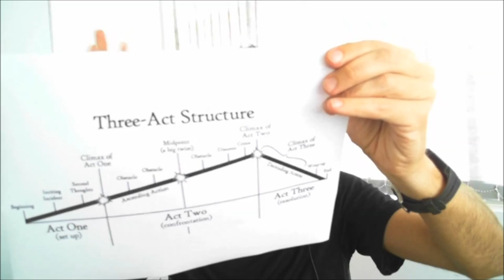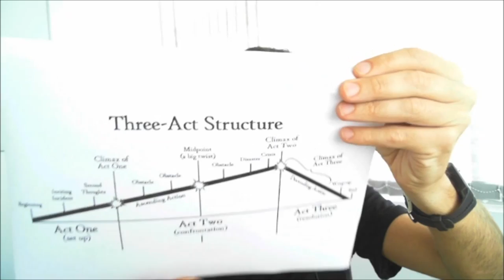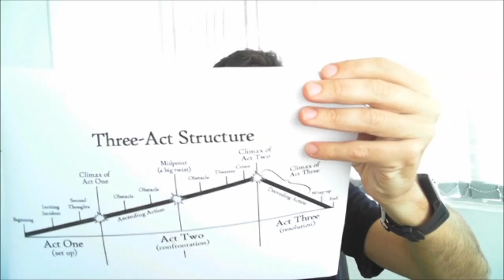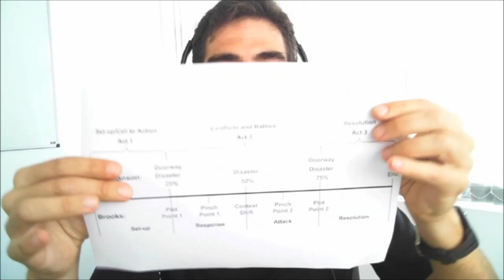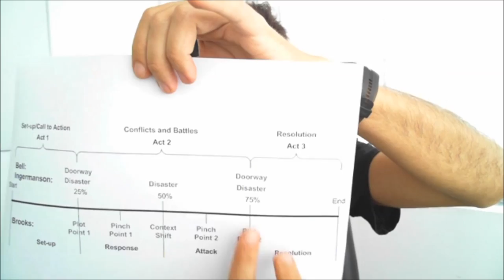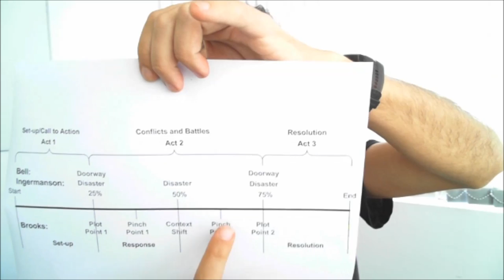NitroDicas 10:Estruturando sua História em 3 Atos-Elementos da Trama 2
Nesse NitroDicas continuo a falar sobre os elementos da trama, tratando agora de como estruturar a sua história em 3 atos.

Elementos da Trama 2: Estruturando Sua História em 3 Atos

Links dos diagramas dos 3 atos usados no video

Um romance deve ser simples o suficiente para explicar em uma frase, mas complexo o suficiente para encher centenas de páginas e engajar seu leitor por horas.

Porque dividir em Três Atos:
1) Ajuda a manter os principais pontos da sua história na cabeça em um fluxo coerente.

2) Permite a você comunicar esses pontos da sua história para seu editor, vendedor, etc.

Uma história pode ser dividida em quantos atos forem necessários. Os Três Atos é a estrutura mais usada atualmente, e mais fácil de dominar. Uma vez dominado a estrutura dos três atos, fica mais fácil variar o número de atos.

Os atos são usados para escalar a emoção da história, aumentando até chegar ao clímax.

O QUE SÃO OS TRÊS ATOS
Tudo começou com Aristóteles, em sua Poética, que definia que uma história tem um Começo, Meio e um Fim. Os três Atos correspondem a essas três partes. Ato 1 é o Começo, Ato 2 é o meio, e Ato 3 é o fim.

A estrutura de três atos mais usada atualmente é a dos Três Desastres. Se um Ato é uma grande parte de uma história, o Desastre são os pontos que conectam os atos.

Ato 1 - Corresponde a 1/4 da história e termina no Primeiro Desastre.

Ato 2 - Corresponde a 2/4  de uma história, o ato 2 tem duas partes. No meio do Ato 2 temos o Segundo Desastre, e no final do Ato 2 temos o Terceiro Desastre.

Ato 3 - Corresponde aos últimos 1/4 da história e inclui um clímax ou resolução, que responde a Pergunta da História, ou seja, se o seu protagonista vai ser bem sucedido ou não e como será o seu sucesso ou seu fracasso. Tudo que vem depois é apenas para resolver as pontas soltas da narrativa.

A TENSÃO NOS 3 ATOS
A tensão aumenta no Ato 1, que termina em desastre que engaja totalmente o personagem na história. A tensão aumenta até o meio do Ato 2 onde acontece um segundo desastre, muito pior do que o primeiro. Depois de uma recuperação breve, a tensão aumenta mais ainda até o final do Ato 2, onde um terceiro e pior desastre acontece. Isso força o personagem a descobrir uma maneira de resolver a história no Ato 3.

Star Wars
Ato 1
Introduz os personagens e termina com a morte dos tios do Luke. Depois desse Primeiro Desastre, Luke não pode mais recuar.

Ato 2
O Segundo Desastre é quando Vader mata Obi Wan. Isso é um trauma para Luke, que tem que se recuperar. Luke e Leia decidem continuar a batalha, enquanto Han Solo quer apenas pegar a recompensa e pagar Jaba. O grupo pode se separar.

No final do Ato 2 temos o Terceiro Desastre, que é a descoberta pelos rebeldes que a Estrela da Morte vai destruir a base rebelde. Isso força todos os envolvidos na história a buscar uma solução. Os rebeldes devem fugir, ou lutar contra a Estrela da Morte usando a informação de R2D2?

Obs: O 3º Desastre não precisa ser um desastre em si, pode ser a ameaça de um desastre, tem que ser algo que força o confronto final entre as forças antagonistas da história. Isso funciona para qualquer tipo de gênero mais narrativo, adaptado para a situação.

O Ato 3 é o conflito final entre os rebeldes e o Império, e o que acontece depois do clímax da história (a festa dos rebeldes no final).

SOBRE FINAIS DE HISTÓRIA
Um final pode ser feliz "sim", infeliz "não" ou amargo e doce ao mesmo tempo.

O final amargo-doce é quando a história termina com um "sim, mas" ou com um "não, mas".

O final de uma história falha se:
* Você fracassa em responder a Pergunta da História de maneira satisfatória.
* Ou você responde a pergunta da história de maneira forçada, ou que pareça falsa pelos valores dos personagens, ou pela narrativa.
* Você responde a pergunta da história de uma forma que viola as regras do seu mundo narrativo. Esse é o Deus Ex Machina (final deus da máquina), nomeado por causa dos hábitos irritantes de autores de tragédias gregas de resolver suas histórias baixando um Deus grego por meio de uma máquina, no palco para resolver a história. O final de Medea, quando os Deuses aparecem salvam Medea de ser punida por ter matado seus filhos por ciúme, é o exemplo que foi criticado por Aristóteles.

Em Guerra nas Estrelas, a pergunta da narrativa é "Luke e seus amigos poderão derrotar  o Império destruindo a Estrela da Morte?". Essa pergunta fica bem clara no final do Ato 1, mostrando uma boa estrutura de história.

Os três desastres servirão de moldura para sua história, e focarão sua escrita. Eles podem e devem ser mudados durante a escrita, dependendo do tipo de escritor que você é, Planejador, Improvisador ou Híbrido.